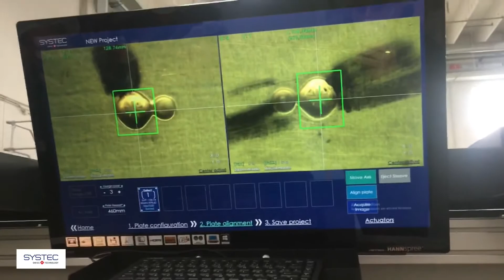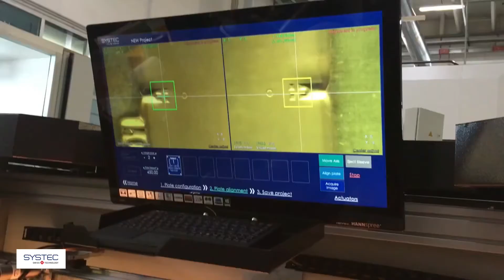STAR9 the automatic mounter with iTABLE 2.0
🇬🇧  The iTABLE 2.0 is the core of the STAR9, the automatic plate mounter.
Here there's another demo of the  STAR9: less than 5 seconds to align a plate, with a precision of up to 1 pixel (0.005 mm).
SYSTEC, innovative imprinting!

🇮🇹  L'iTABLE 2.0 è il cuore di STAR9, il motacliché flexo automatico.
Ecco un'altra demo dello STAR9: meno di 5 secondi per allineare un cliché, con una precisione fino a 1 pixel (0,005 mm).
SYSTEC, innovative imprinting!